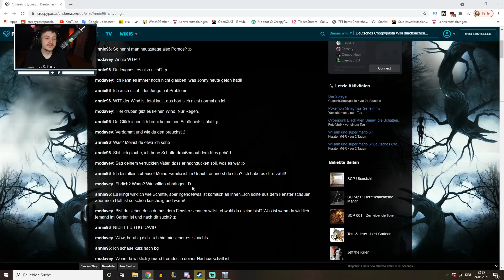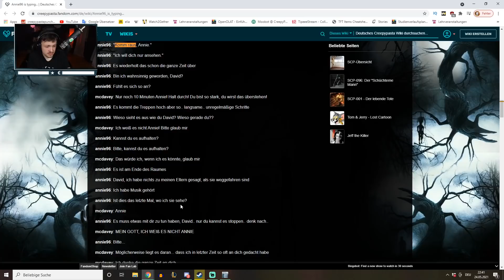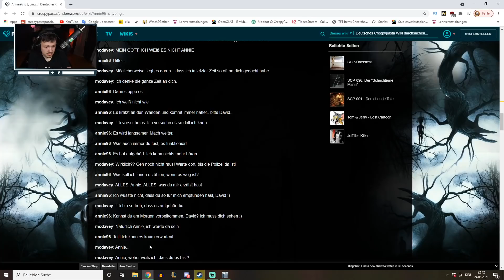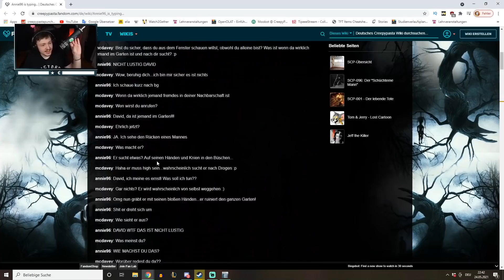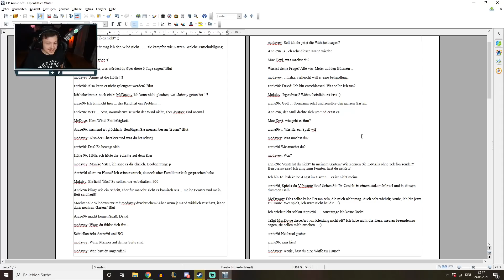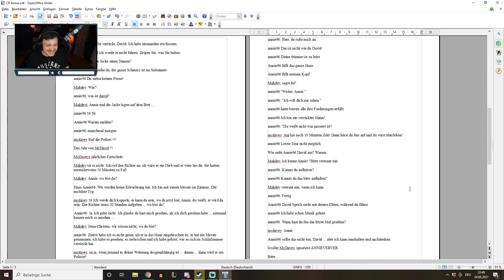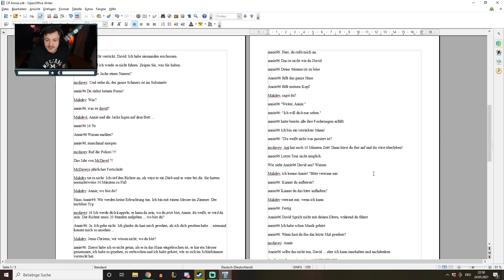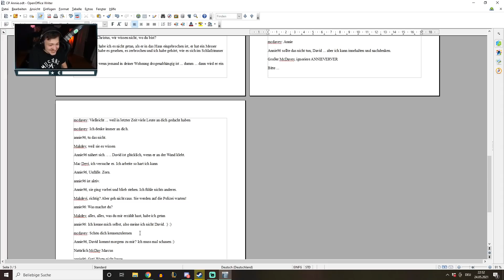CreepyPastas mit Google Übersetzer! Annie 96 is typing...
Hier für euch eine neue übersetzte CreepyPasta von Maria und mir! Viel Spaß!